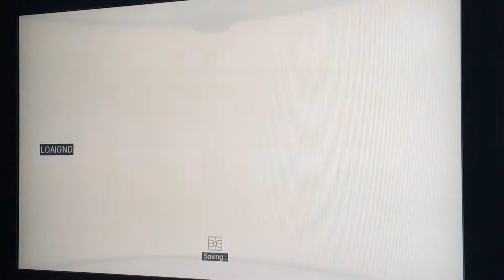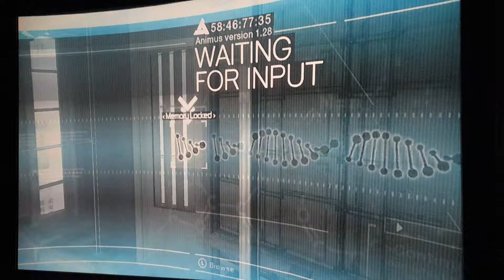Assassins creed Gameplay Walkthrough part 1-Training [HD]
Assassins creed Gameplay Walkthrough part 1-Training (XBOX 360,PlayStation 3)